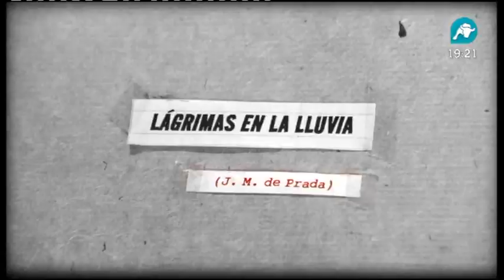La vejez IV: Afrontar la muerte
Cuarta parte del programa dedicado a la vejez. En la que veremos un enfrentamiento dialéctico entre la postura de afrontar la muerte según un creyente como el Padre Manuel Carreira quien cree que después de la muerte no es el fin y un ateo como Antonio García Trevijano que afronta la muerte con total naturalidad sabiendo que es el fin. Antonio declara que el miedo a la muerte en la vejez depende principalmente del grado de consecución de los objetivos que se pusieron en la vida cuando se era joven.